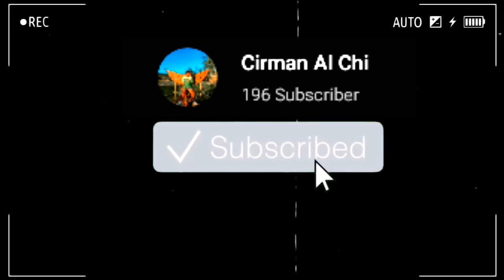Try Not To Laugh Terngakak, ada rasa Asam"nya 😂 Challenge 1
Asalamualaikim..
Hay guys, apa kabar?
Hari ini kita gak mau ketawa,
Tapi kita mau buat kalian ketawa 😂,
yuk gaskaeun 😁